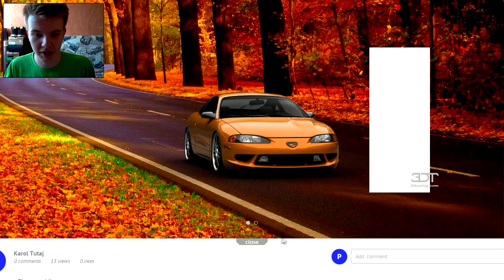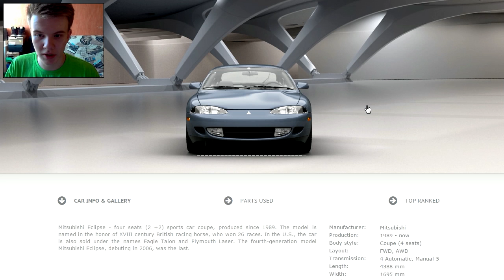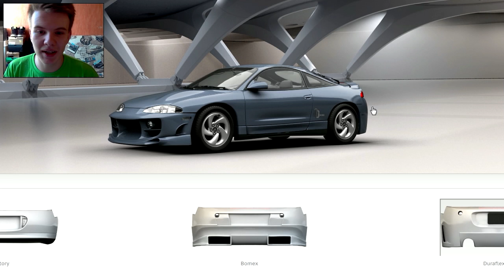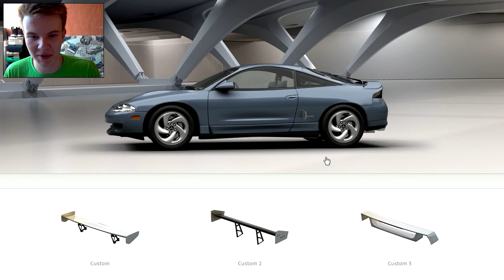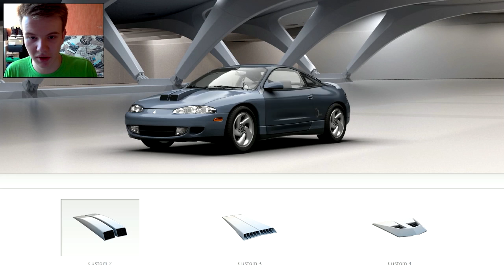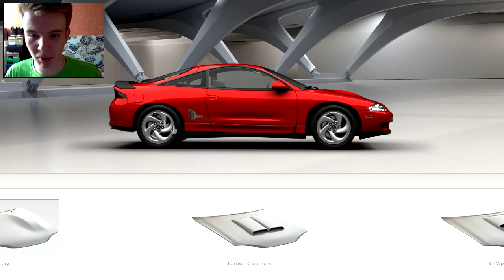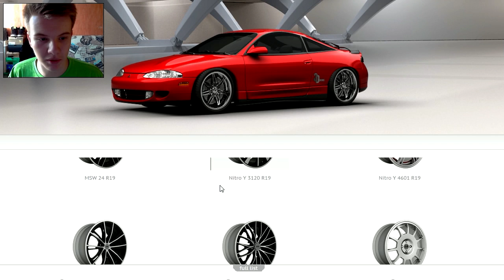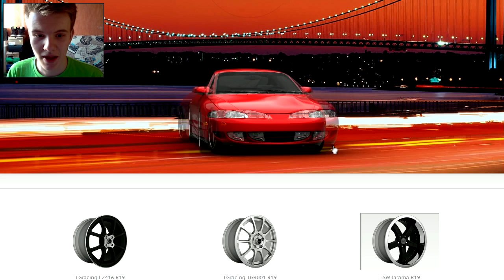Uśmiech Delfina | 3DTuning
No więc mam nadzieję, że nie ma wsi w moim eclipse.
Podoba się?